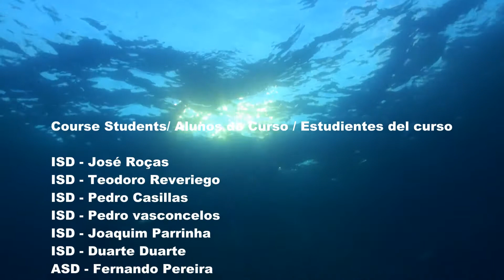6º Curso Internacional de Mergulho Científico - Açores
Realizou-se em Vila Franca do Campo o 6º Curso Internacional de Mergulho Científico . Organizado pelo NASAL - Universidade dos Açores. Direção do Curso a cargo de Ma. Clotilde Zeckua Ramos e Paulo Costa Silva,  reconhecido pela CMAS ( Ralph O. Shill) . Decorreu em Vila Franca do Campo com o apoio logístico do Centro de Mergulho Azores Sub.